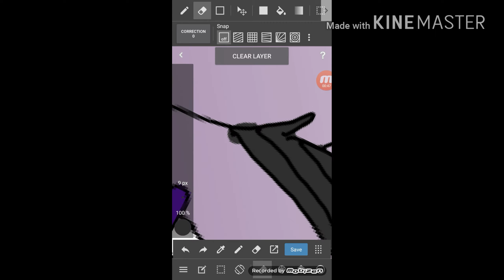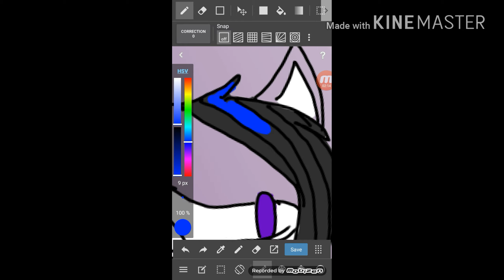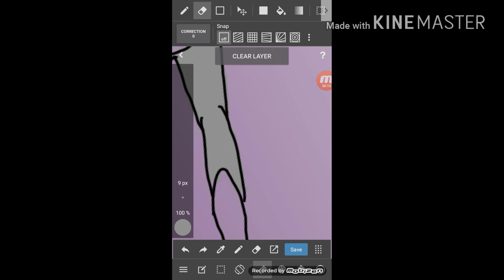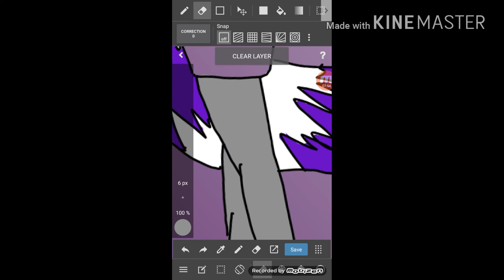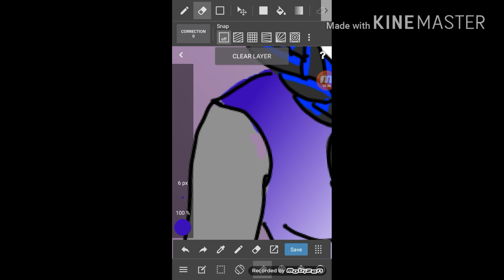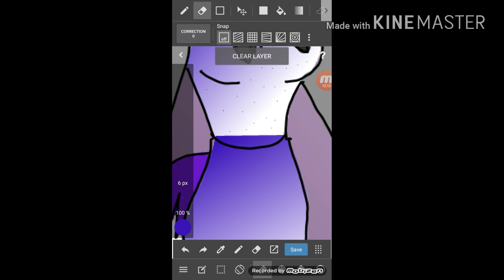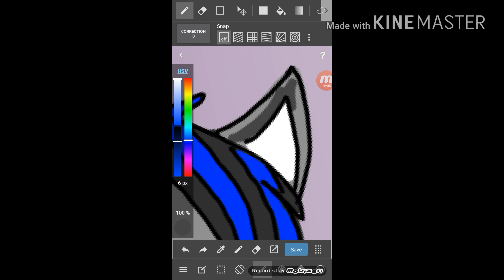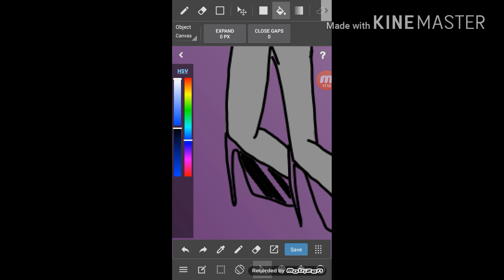Speed paint character- RingSirius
This a new raccoon character from the light of darkness story. Hope you'll enjoy! 💖